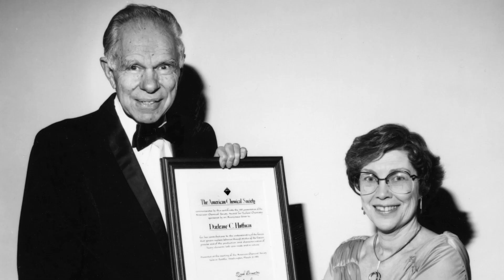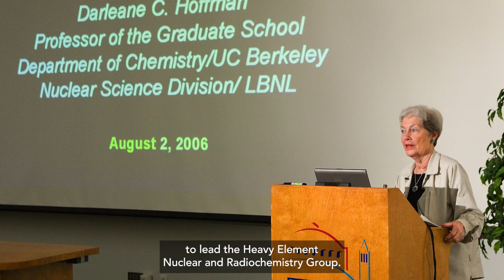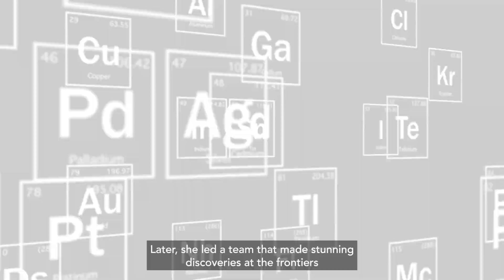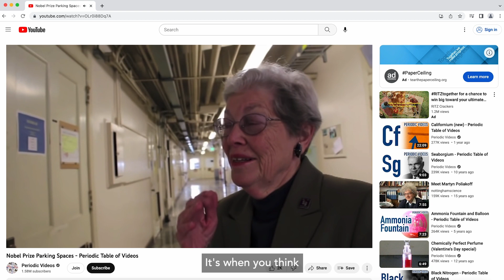Enrico Fermi Presidential Award 2023 Winner: Darleane C. Hoffman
On March 28, 2023, President Joe Biden announced the selection of Dr. Darleane C. Hoffman and Dr. Gabor A. Somorjai as recipients of the 2023 Enrico Fermi Award for groundbreaking achievements in science. Dr. Darleane C. Hoffman was honored with a Fermi Award “for scientific discoveries advancing the field of nuclear and radiochemistry, for distinguished service to the Department’s missions in national security and nuclear waste management, and for sustained leadership in radiochemistry research and education.” An award ceremony honoring the 2023 Enrico Fermi Award Laureates was held on Tuesday, June 6, 2023, at Lawrence Berkeley National Laboratory and can be viewed

For program information about the Fermi Award Credits: This video was produced by Lawrence Berkeley National Laboratory.